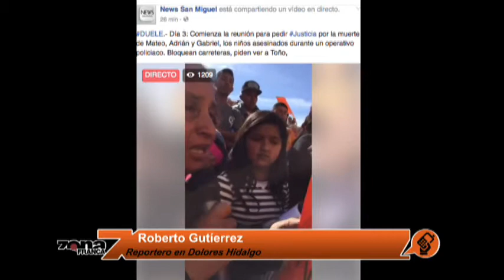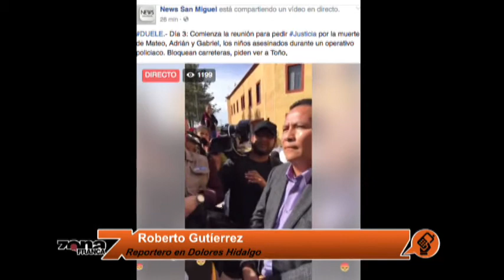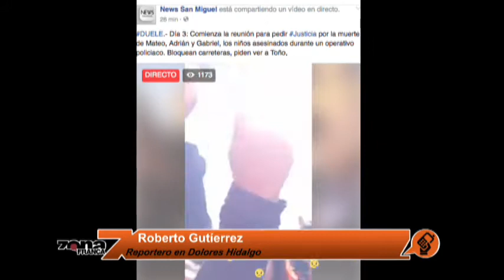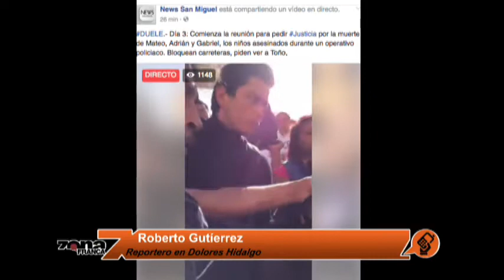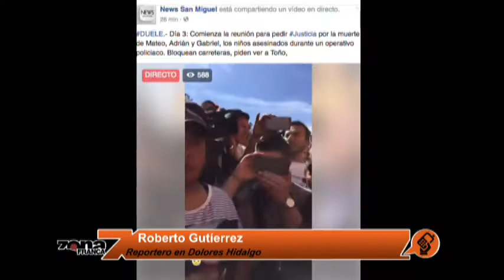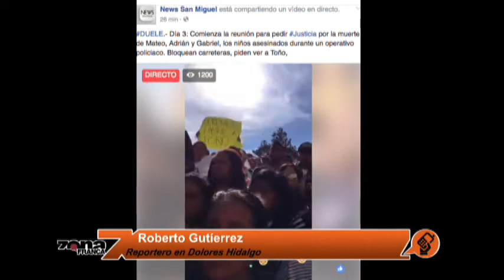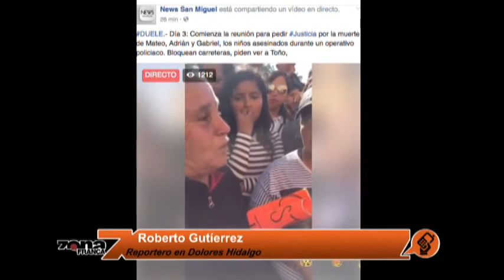Enlace con Roberto Gutíerrez